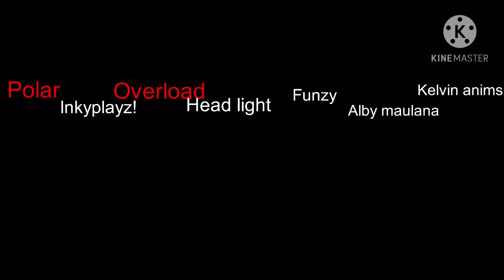IMPOSTOR: Who did it? (Episode 1)